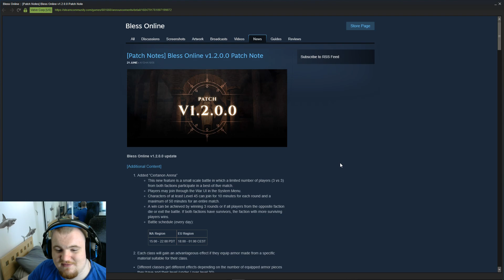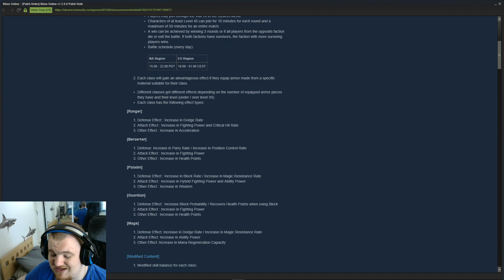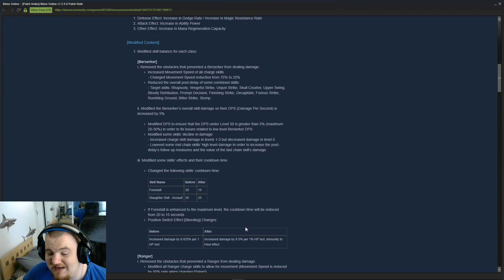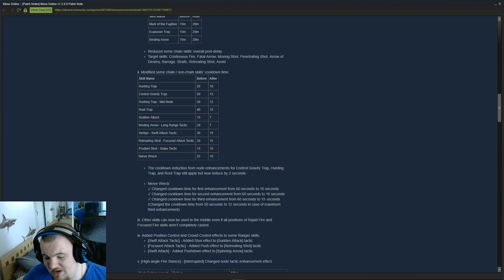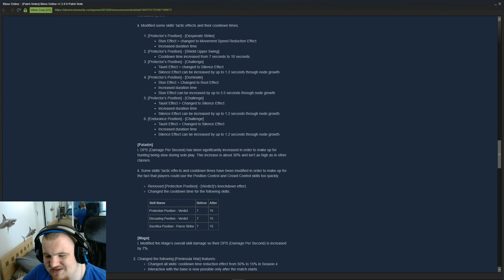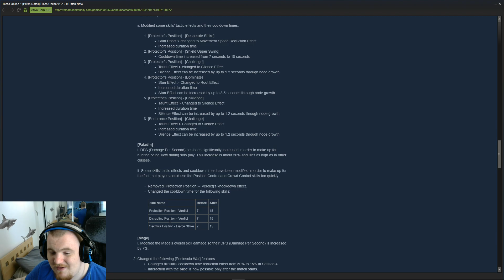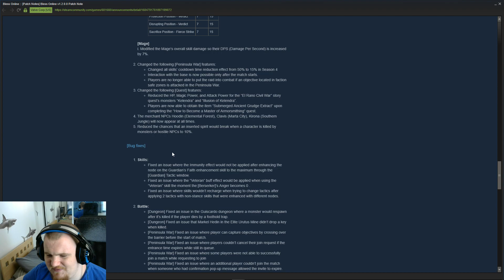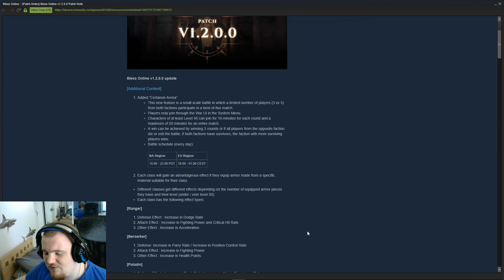Bless Online - Content Drought is OVER?! - Patch 1.2.0.0 Notes Discussion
Please leave any video suggestions / requests in the comments or PMs below,